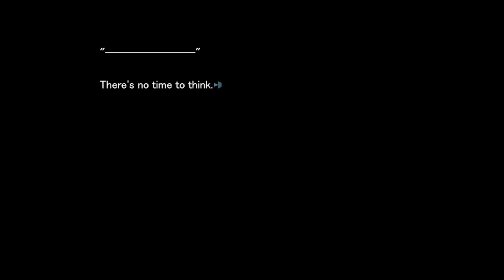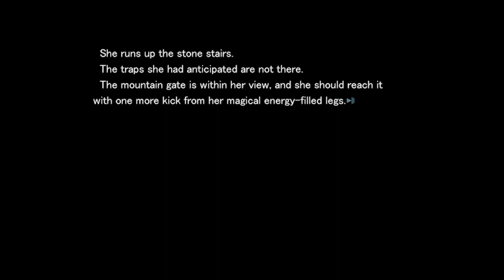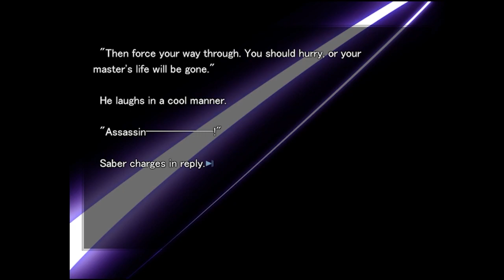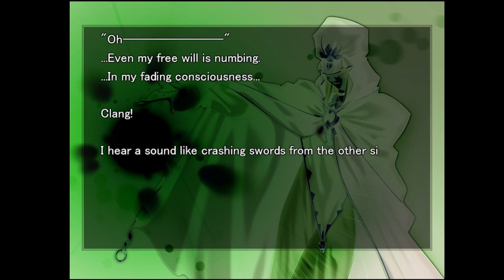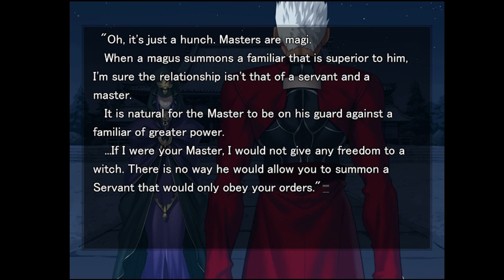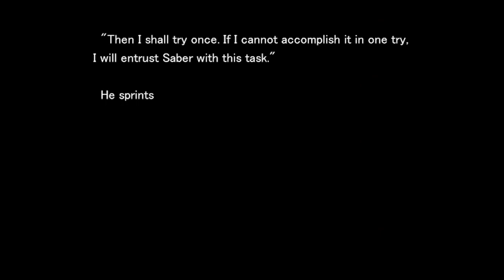Let's Read Fate/Stay Night - Unlimited Blade Works: 15